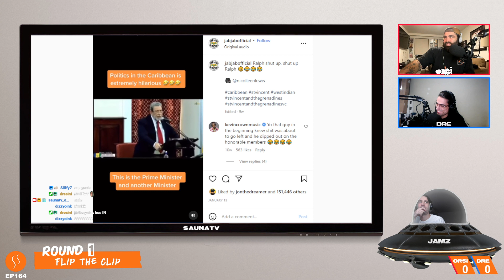Heated exchange in Caribbean Politics (DRE's song)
DRE's first song from EP.164